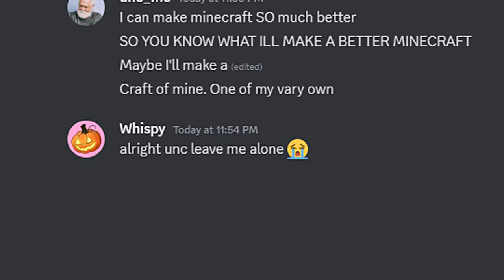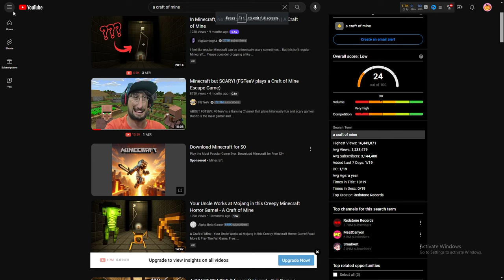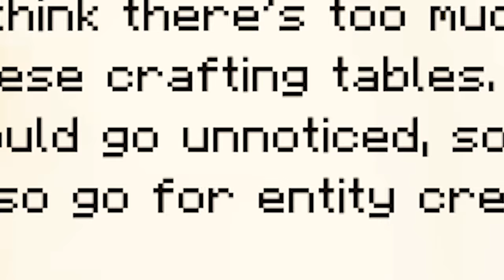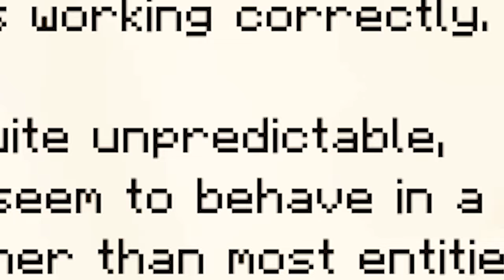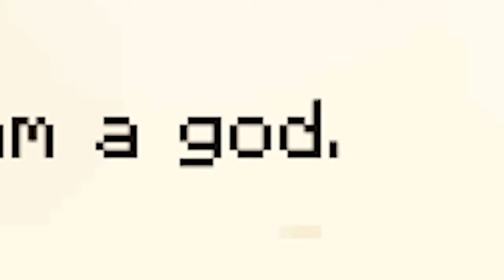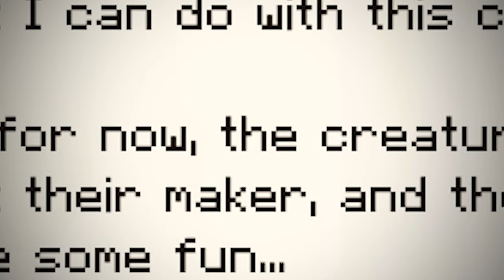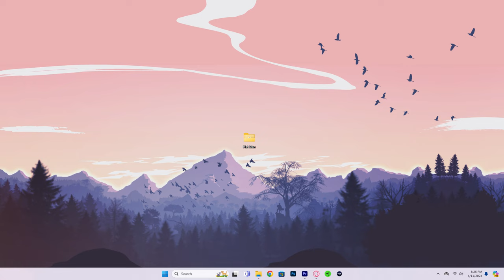I think I got the wrong Minecraft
Fun fact! my uncle works at Mojang (the creators of Minecraft) and he actually is a developer for the game but recently he's been acting strange, he keeps rambling about improving Minecraft at any given time even when no ones around, but recently I got sent a flash drive and what I say was... Disturbing. Or at least I think that's the concept of A Craft Of Mine. This game was really fun and I hope you enjoy!

Go check out the developer